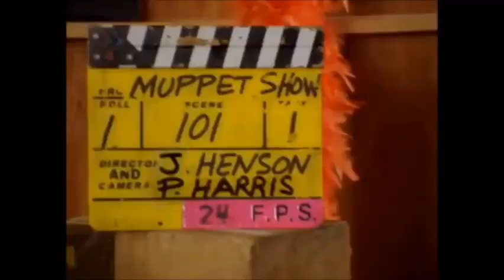The Muppet Show - Brian Henson "Edgar Bergen" Intro